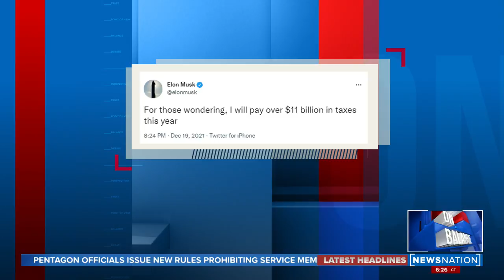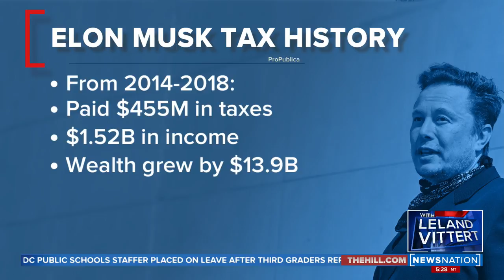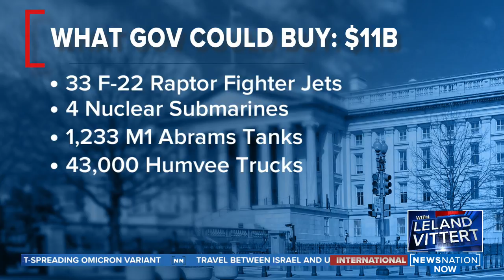On Balance With Leland Vittert 12/20/21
On Balancer With Leland Vittert 12/20/21